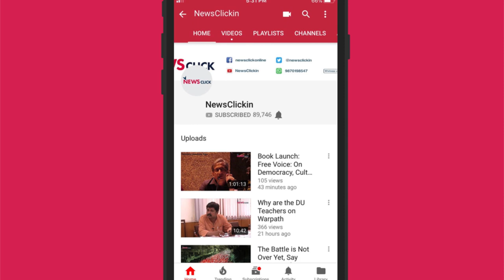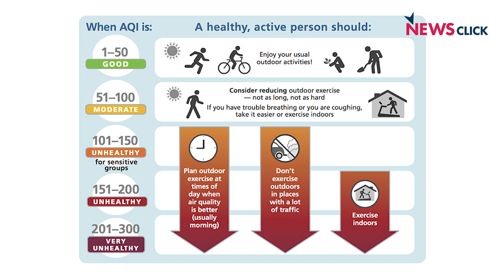Daily Roundup 3: Bulandshahr Lynching, NGT Fine on Delhi Govt, Genetically Edited Babies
The Daily Roundup brings to you news that is not so trending. In episode 3, we will discuss more about the mob lynching in Bulandshahr, Uttar Pradesh, the hazardous Delhi air pollution which led to a Rs 25 crore fine imposed on Delhi government by the NGT, the future of BJP in Rajasthan, and genetically modified babies.